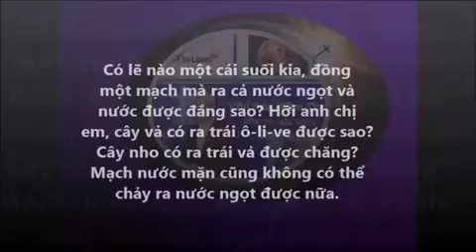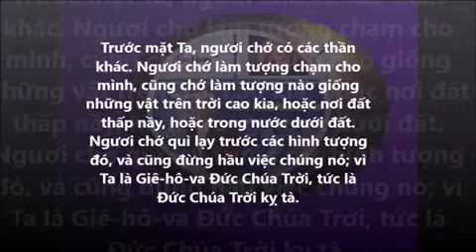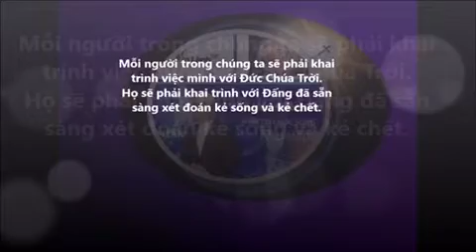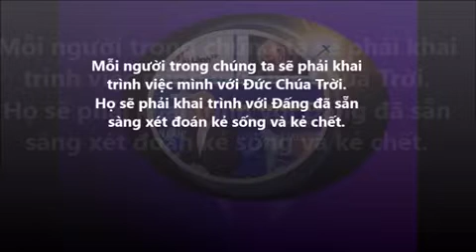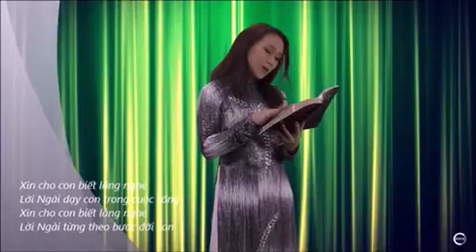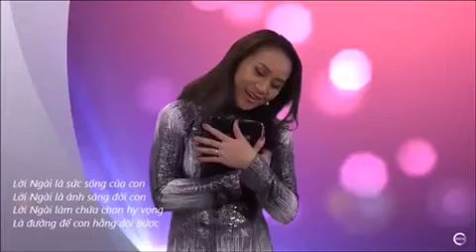Đừng Sống Nửa Đạo Nửa Đời! Mụcsư NguyễnVănHoàng